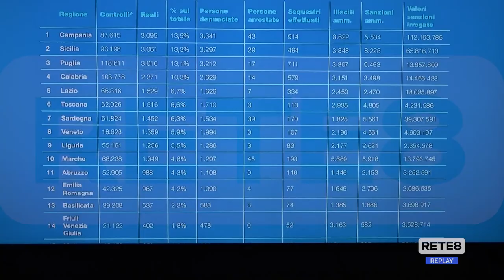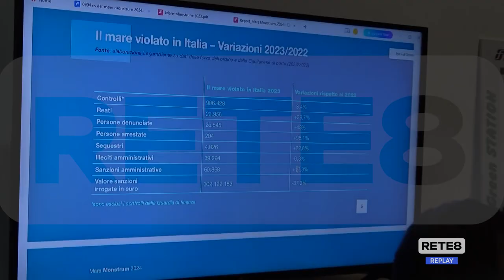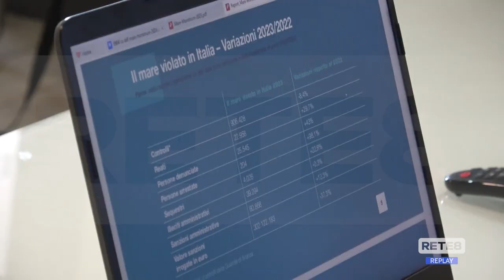Ambiente - Mare Monstrum: occhio a cemento e inquinanti